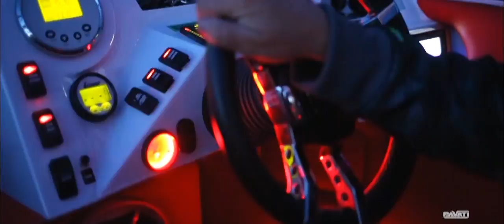Pavati Wake | AL24 Episode 2: Performance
Pavati AL-24 Episode 2: Performance.

This amazing wake surfing video showcases the latest Pavati AL-24 Wakeboarding Boat with Pro Wake Surfer John Akerman from Phase 5 Wakesurfers and music from Shwayze.

Pavati Wake
7905 Agate Rd, White City, OR 97503